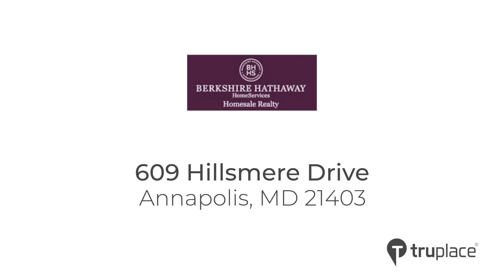609 Hillsmere Drive, Annapolis, MD 21403